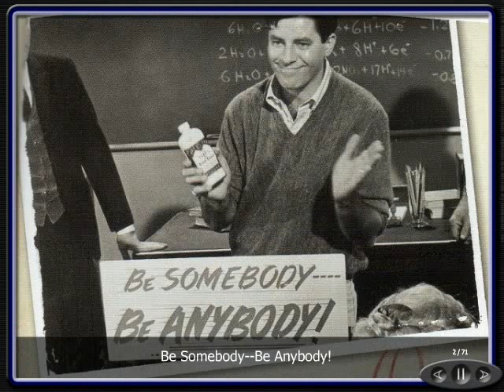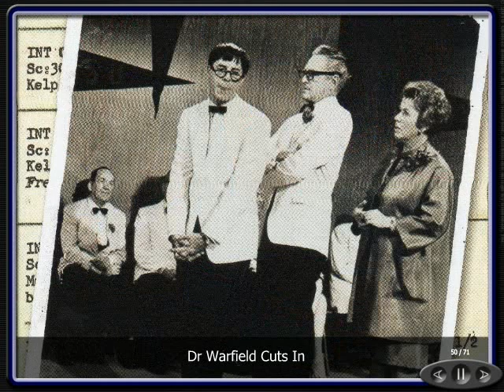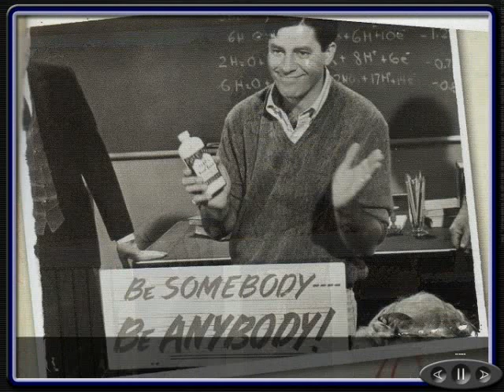Jerry Lewis - Bill Lynch (Call to the Dressing Room)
This is a phone call that Jerry received in his backstage dressing room in Las Vegas on January 25, 1972. Jerry's standard answer to the first question of "Is this Jerry Lewis?" is "No, this is Mr Lewis' secretary." If this unsuspecting "gentleman" ever knew what was about to take place, he might have thought twice about dropping coins into that pay phone in the lobby near the slot machines.